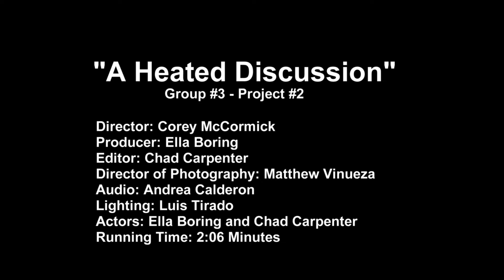2022 SP P2 GROUP3